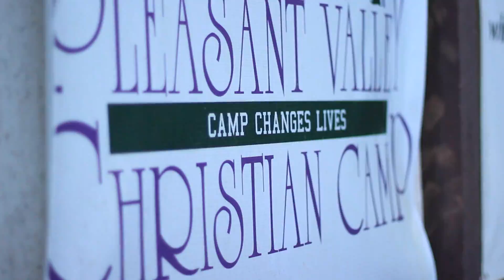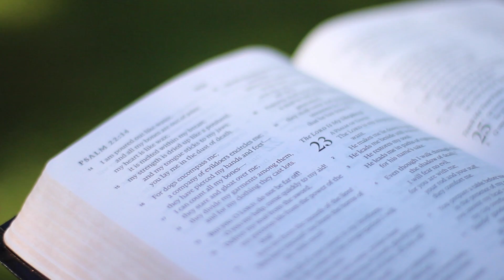JH Camp Video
Middle School Camp 2014 at Pleasant Valley Christian Camp in Mineral, Wa.